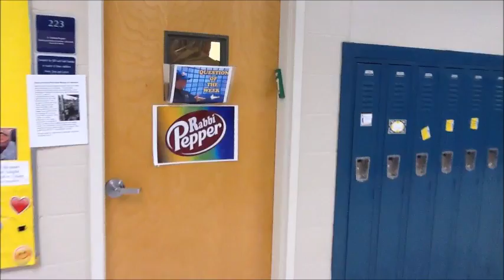IHOP Question of the week #4